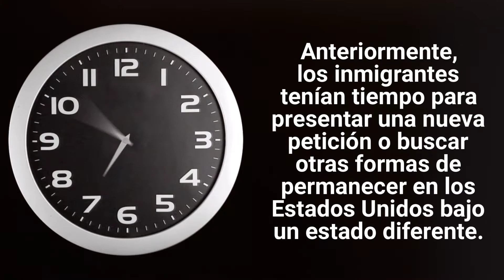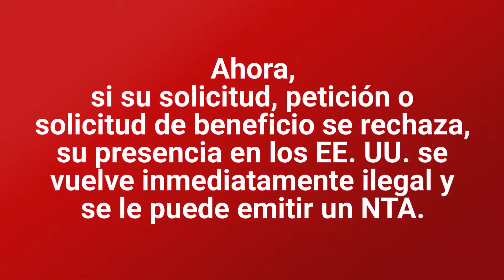Actualización de Inmigración: Cambios en los Avisos para Aparecer (NTA)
Una nueva medida que entrará en vigencia la próxima semana afectará a las personas que ingresaron legalmente a los Estados Unidos y solicitaron un beneficio de inmigración (como una visa) pero fueron rechazadas.